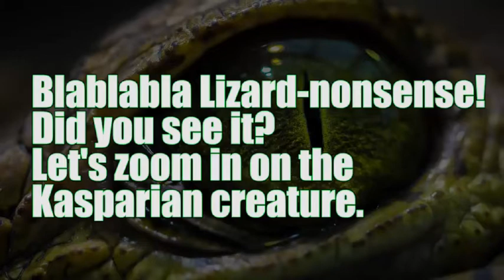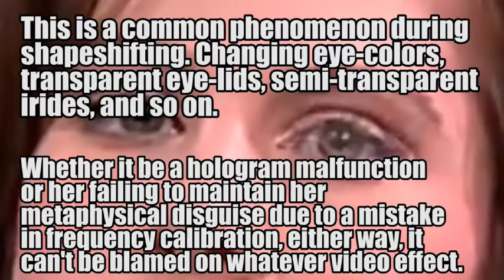The Young Turds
FlatDerpSS420 Presents: The UnderGround Movie
Holy Spirit Flow Productions

Breastplate on, helmet on straight.
Boots laced up, we walk by faith.
Let's Go!(2x)
And they can take our lives, kill our flesh.
But can't take our Salvation, we welcome death.
Let's go.(2x) -Lazarus Ebenezer Walk by Faith

Disobey Propaganda! READ THE BIBLE!

Fox News Live Stream 24H HD - Presidential Inauguration Donald Trump CNN Live Breaking News
3rd presidential debate, third presidential debate, live 3rd presidential debate, live stream 3rd presidential debate
Fox News Live Stream Breaking news livestream hillary vs trump debate live debate
Watch Fox News Channel, Fox news Business Network, and Fox News Live streaming live on the
atest news today
NEWS LIVE STREAM U.S. Politics News Trump VS Clinton & Breaking News Streaming 247 News Stream One America News

Los Angeles Militia
So Cal Militia
California Militia
Freedom Church